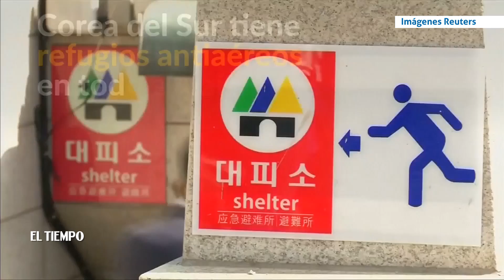Los refugios antiaéreos surcoreanos que pocos conocen | EL TIEMPO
Corea del Sur tiene casi 19.000 de estos refugios. La mayoría se encuentran en estaciones de metro.